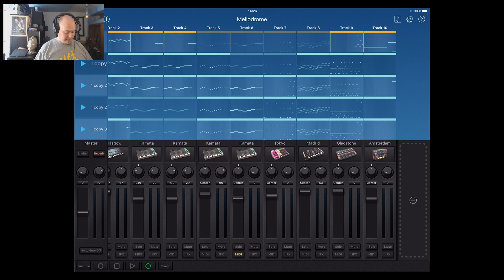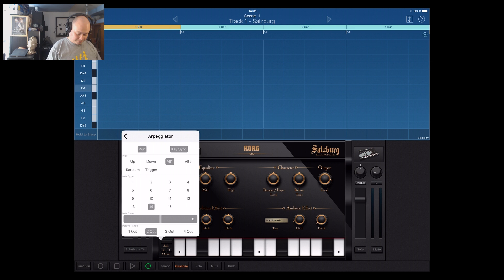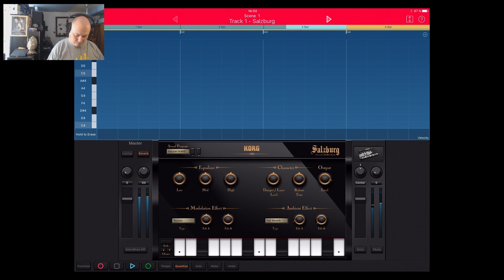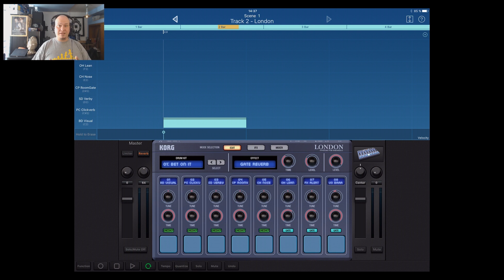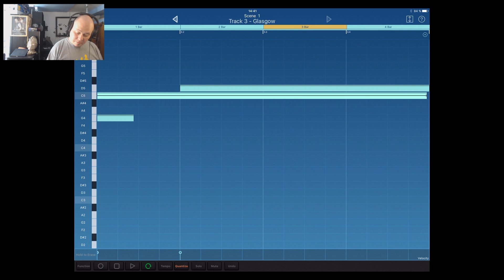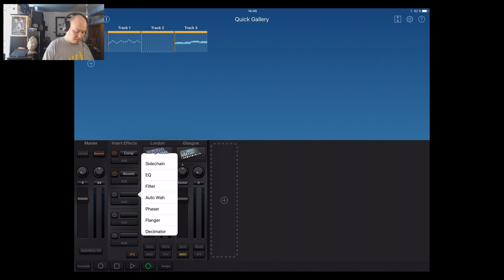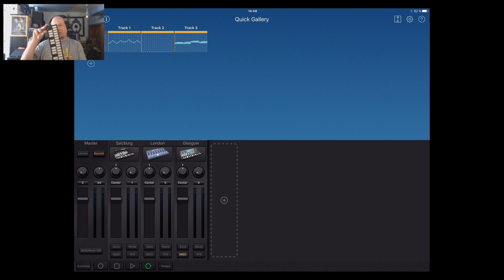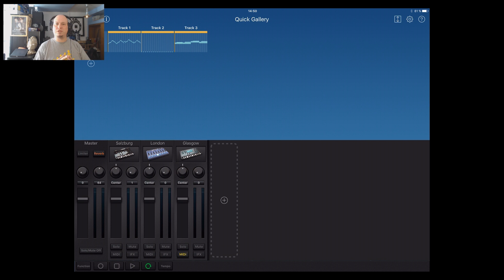Korg Gadget 012 - Update 2.5 2.0 1.3 Features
❖❖GentlemanRocker zeigt womit er Musik macht. Auf dem iPad❖❖

Korg Gadget wurde am 01.Juli mit einem großen Update beglückt. Hier sind die neuen Features die von Updates mitgebracht wurden.

❖❖ Outro ❖❖
Kamera: Sandra Pispisa

❖❖iPad kaufen? ❖❖

Die Videos sind Teil von more.fyi, dem Webmagazin über alles das mich interessiert.